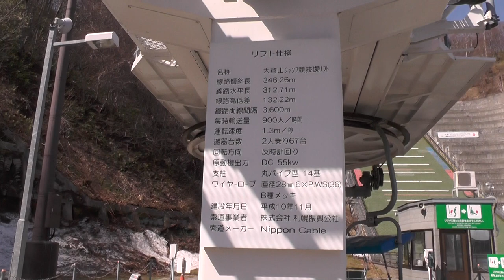大倉山ジャンプ競技場のリフト（下り）